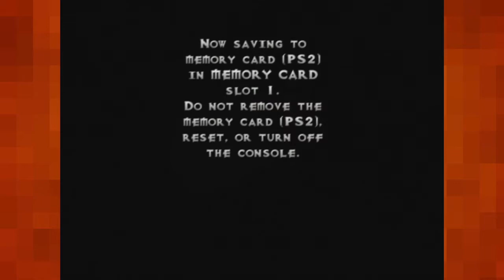Let's Play Vexx |08| The Neverglades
After a little more suffering, it's finally time to move on to the next area: The ruined Neverglades, a temple like structure in the middle of a lush forest with a waterfall that goes to the void. Neat!